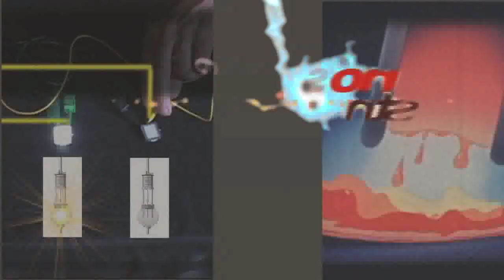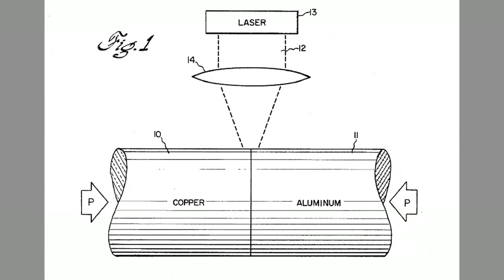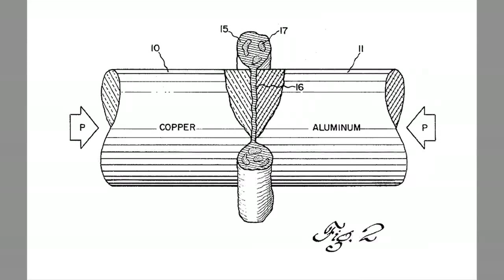Welding Copper and Aluminum - with Dr. Marshall Jones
Dr. Marshall Jones pioneered the use of lasers to weld dissimilar metals.  During the 70s the GE Research Lab was trying to find a way to make a strong weld between copper and aluminum since the use of aluminum wiring was increasing during the energy crisis. William G. Moffatt and Marshall Jones developed a system for welding and testing the connections.